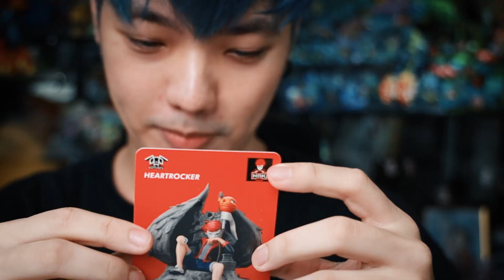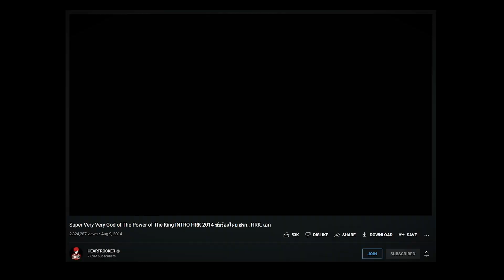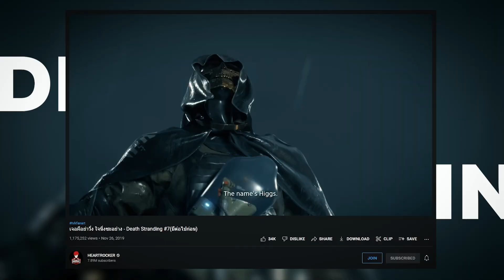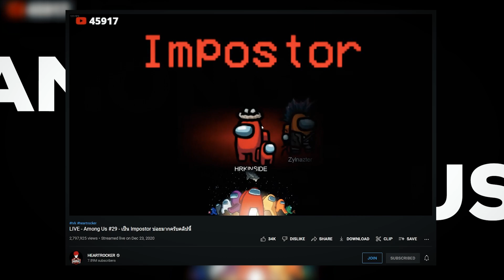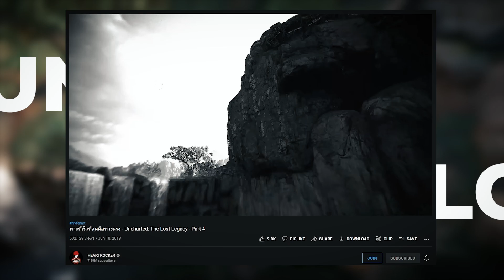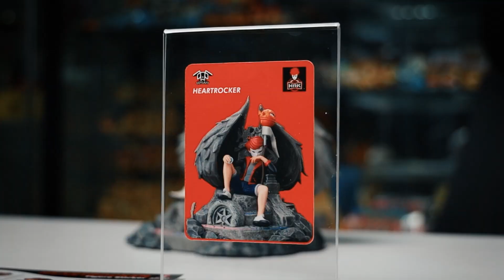แกะกล่อง HRK ฟิกเกอร์ ราคาไม่เว่อร์ 5 นาทีเกลี้ยง | Here's Jae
ของที่ชาวร้อนในต้องมี แต่ตอนนี้ของหมดแล้วนะ 😆
คลิปนี้ รีวิวละเอียดยิบๆ เลย ฟิกเกอร์พี่เอก HRK
วัสดุเป็นยังไงบ้าง ตรงปกมั้ย ให้กี่คะแนน ไปดูกันนนน

📌 สนับสนุนเจแบบง่ายๆ
เป็นกำลังใจการทำคลิป  แค่..
- หรือจะสมัครเป็น Membership  มีกล้องถ่ายรูปไปต่อหลังชื่อ 📷
- และ สติ๊กเกอร์ไลน์

Produced by : Here's Jae
Edited by  : MheePerr